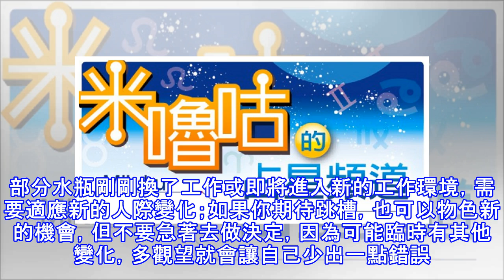米嚕咕的占星頻道：2018.10/14～10/20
米嚕咕的占星頻道：2018.10/14～10/20 米嚕咕的占星頻道 本周幸運星：天秤座 事業最強：牡羊座；愛情最甜：巨蟹座； 人氣最夯：射手座；財運最旺：處女座 本周我們或許應該停下腳步，審視自己與另一半之間的關係，又或是友情及親密關係之間出現的掙扎；在人際關係上，我們一直以來所重視的到底是什麼呢﹖如果與伴侶或朋友出現一些信任危機的時候，不妨思考一下，是否因為恐懼呢﹖又或者自己或對方想保持距離，而另一方又緊抓不放的時候，不論這是友情還是愛情，或許都會在拿捏距離的時候感受到壓力，讓人感到心煩。 〔牡羊座〕（3月21日至4月19日） 本周你在有關合作、人際關係、情感關係以及競爭方面的事情會被強化...